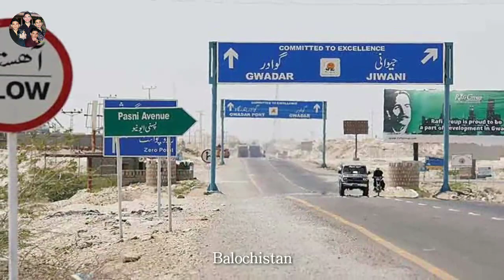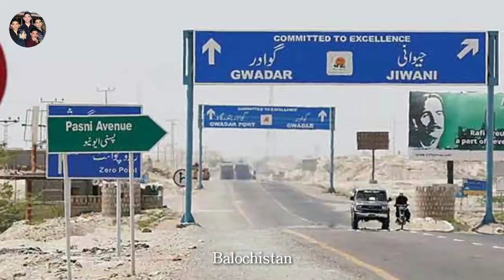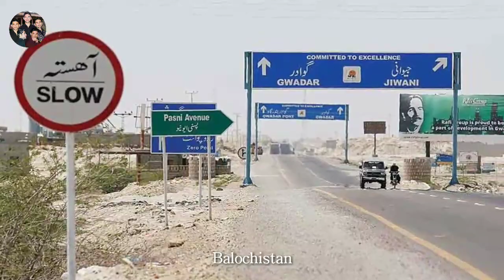The Beauty Of Balochistan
The Beauty And History Of Balochistan @balochistanmediabma626 @QuettaGladiatorsOfficial @shaikhpropertysgawadarbuil6621